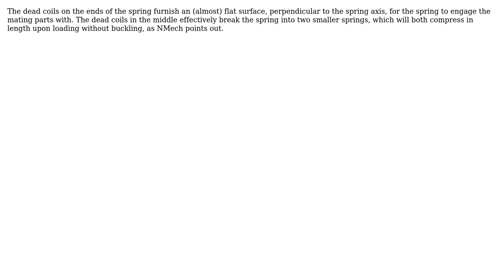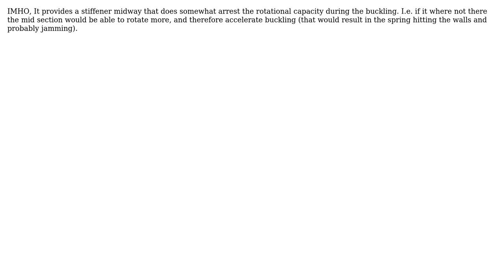Engineering: What is the purpose of dead coils in the middle of a compression spring?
With thanks & praise to God, and with thanks to the many people who have made this project possible! | Content (except music & images) licensed under CC BY-SA | Music | Images & others | With thanks to user NMech user niels nielsen user CBRF23 and the Stack Exchange Network Trademarks are property of their respective owners. You are responsible for your own actions.